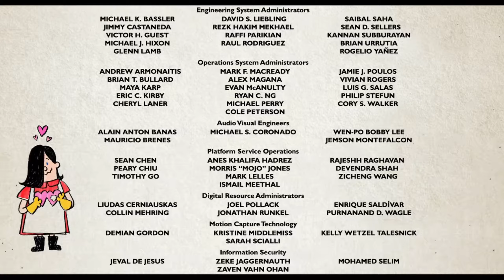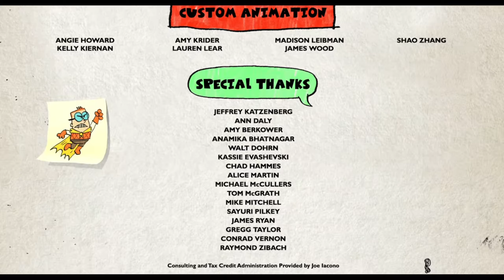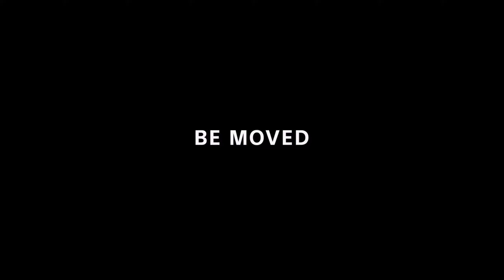Tamagotchi Pixels in Captain Underpants: The First Epic Movie end credits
2017 Columbia Pictures / 20th Century Fox / Universal Pictures / DreamWorks Animation

2020 20th Century Studios Home Entertainment